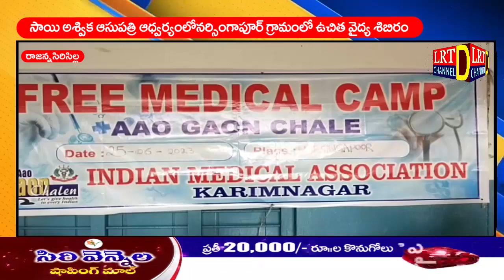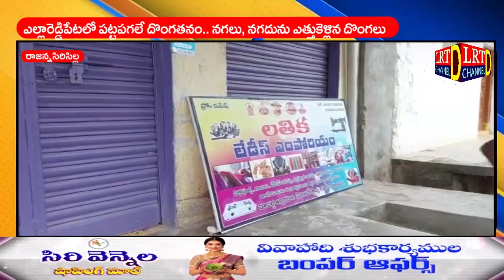25 June 2023 LRT news Rajanna Sircilla District Bulletin